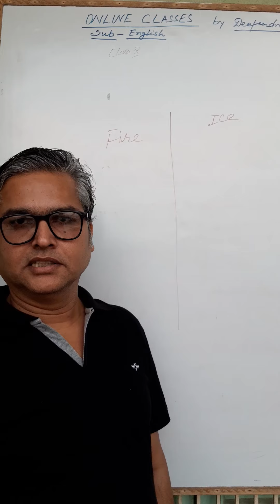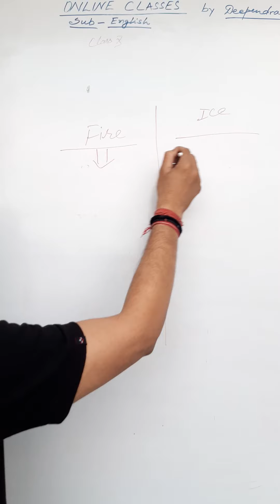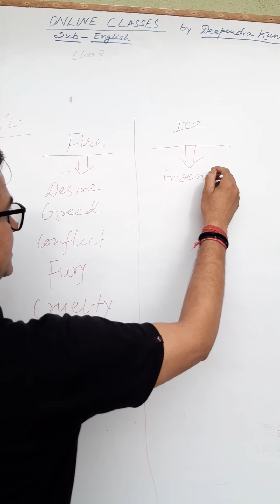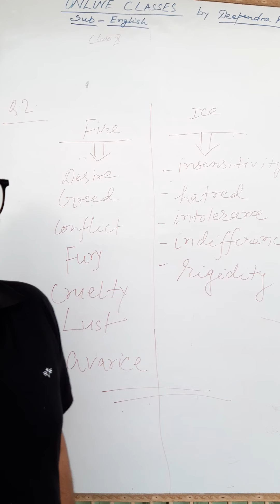Class X English Literature ch.3 FIRE AND ICE Q.A Lecture.12